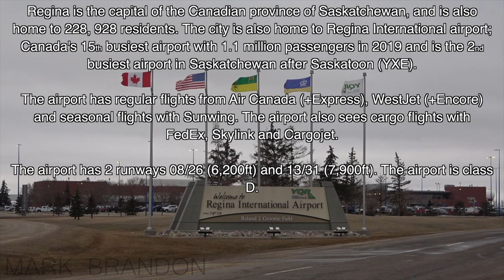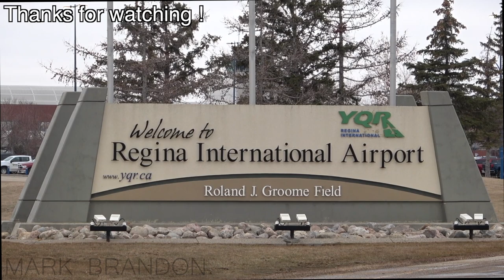Saskatchewan's Capital! The BEST of Regina Plane Spotting (YQR / CYQR)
Welcome to Regina! This regional International airport has some fantastic spots with some beautiful views of downtown just behind the airport!

Regina is the capital of the Canadian province of Saskatchewan, and is also home to 228, 928 residents. The city is also home to Regina International airport; Canada's 15th busiest airport with 1.1 million passengers in 2019 and is the 2nd busiest airport in Saskatchewan after Saskatoon (YXE).

The airport has regular flights from Air Canada (+Express), WestJet (+Encore)  and seasonal flights with Sunwing. The airport also sees cargo flights with FedEx, Skylink and Cargojet.

The airport has 2 runways 08/26 (6,200ft) and 13/31 (7,900ft). The airport is class D.

ATC Included!

Airport: Regina International Airport - YQR / CYQR

Features:
00:00 - Intro
00:24 - FedEx Feeder (Morningstar Air Express) / ATR 72-202(F) (AT72) / C-FTAR / To Calgary (YYC)
01:34 - Flightpath Charter Airways / Learjet 60 (LJ60) / C-FJOL / To Winnipeg (YWG)
02:15 - Regina Flying Club / Cessna 172N Skyhawk (C172) / C-GGTM / To Regina (YQR)
03:26 - Air Canada Express (Jazz Aviation) / Bombardier CRJ-900LR (CRJ9) / C-FJFZ / From Toronto (YYZ)
04:17 - WestJet Encore / Bombardier Dash 8-Q400 (Q400) / C-GJEN / From Edmonton (YEG)
04:59 - WestJet / Boeing 737-7CT (B737) / C-FWSY / To Puerto Vallarta (PVR)
06:28 - Air Canada Express (Jazz Aviation) / Bombardier CRJ-900LR / C-FJFZ / To Toronto (YYZ)
07:46 - WestJet Encore / Bombardier Dash 8-Q400 (DH8D) / C-GJEN / To Winnipeg (YWG)
08:23 - FedEx Feeder (Morningstar Air Express) / ATR 72-202F / C-FVDO / From Calgary (YYC)
10:20 - Kreos Aviation Genera / Beechcraft B300 King Air 350i (B350) / C-FSSD / From Calgary (YYC)
11:07 - WestJet Encore / Bombardier Dash 8-Q400 / C-FOWE / From Calgary (YYC)
11:48 - Private / Cessna 510 Citation Mustang (C510) / C-GRRD / Form Calgary (YBW)
12:43 - Skylink Express / Beechcraft 1900C (B190) / C-GSKN / From Winnipeg (YWG)
13:33 -  WestJet Encore / Bombardier Dash 8-Q400 / C-GWEF / From Edmonton (YEG)
14:16 - Regina Flying Club / Cessna 172M Skyhawk / C-GFWN / To Regina (YQR)
15:05 - Skylink Express / Beechcraft 1900C / C-GSKG / To Winnipeg (YWG)
15:48 - Air Canada Express (Jazz Aviation) / Bombardier CRJ-900LR / C-GNJZ / From Vancouver (YVR)
16:38 - WestJet Encore / Bombardier Dash 8-Q400 / C-GWEF / To Edmonton (YEG)
17:15 - Air Canada Express (Jazz Aviation) / Bombardier CRJ-900LR / C-GNJZ / To Vancouver (YVR)
18:12 - Royal Canadian Air Force / Bombardier CC-144C Challenger (CL60) / 144619 / From Winnipeg (YWG) (Carrying Prime Minister Justin Trudeau)
19:03 - AirSprint / Cessna 525B CiationJet CJ3+ (C525) / C-GNAS / From Edmonton (YEG)
20:00 - WestJet / Boeing 737-7CT / C-FWSY / To Puerto Vallarta (PVR)
21:05 - Cargojet / Boeing 757-2G5(PCF) (B752) / C-GCJB / From Saskatoon (YXE)
22:45 - Cargojet / Boeing 757-2G5(PCF) / C-GCJB / To Winnipeg (YWG)
24:55 - Outro